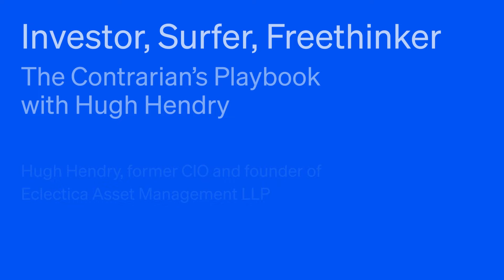Investor, Surfer, Freethinker: The Contrarian’s Playbook with Hugh Hendry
Hugh Hendry is an award-winning hedge fund manager, investment thought leader, and surfer. He founded Eclectica in 2005, a London-based global macro fund known for its high-conviction, contrarian approach. Shortly after launching Eclectica, Hugh gained recognition with impressive returns of 50% in its second year and over 30% in 2008 during the height of the Global Financial Crisis.

Although Eclectica has since closed, Hugh remains an active and influential market commentator. Reflecting his commitment to creative freedom in investing, he once said, “I have always been a heretic and argued against the consensus. I have always been angry.”

Join us for a lively discussion with Hugh as we explore today’s investment landscape, hear his views on the U.S. election, his skepticism toward mainstream economic policies, and his belief in the value of reading broadly as a source of inspiration for business and investing.